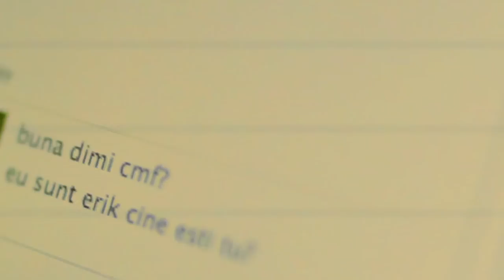ERIK-Mosule eu nu am somn ( cu Leonard Doroftei)